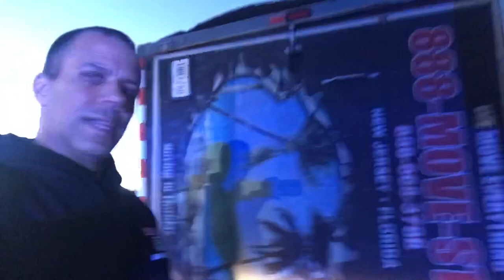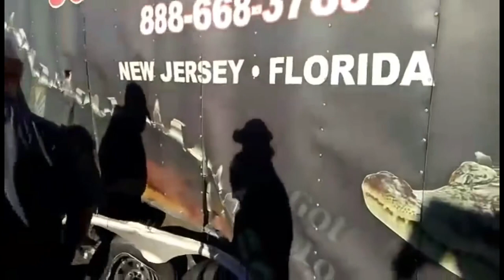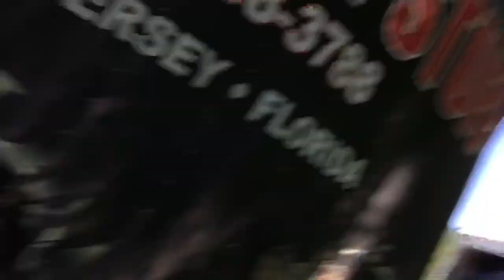Flipped Moving Truck - How Movers Handle Disaster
What Happens To My Stuff After The Movers Pick It Up?

FLIPPED MOVING TRUCK CRASH  - CRASHED TRUCK on Interstate 95 Accident - FLORIDA MOVER
Florida Moving Truck Crash Survivor - Interstate 95  Truck Accident. OMG! Did We Kill Big Bertha ? - Life of Tommy the Mover Manalapan . Adventures of the east coast. Movers life on the road.crash survivor stories, we flipped our trailer on interstate 95. traveling the highways for our customers is dangerous. follow van with a man nj along as we wreck one of our trailers on a off ramp of interstate 95. interstate 95 accident The road is crazy and you always have to be prepared for anything.. Tommy Mover and his team survived the crash and finished there long distance move to florida. interstate 95 accident. long distance movers nj

moving to florida from new jersey ,moving companies from new jersey to florida and moving companies from florida to new jersey while providing amazing moving companies from florida to maryland

OMG! Did We Kill Big Bertha ? - Life of a Mover

Driving up and down the coast is fun we love to do this but it is also dangerous watch the video and find out how we killed big Bertha. This was filmed in May of 2017 but i just recently found the footage and decided to upload .. this is what happens behind the scenes of household movers.tommy mover freehold affordable moving new jersey
tommy mover new jersey

interstate 95 - driving on interstate 95 south (philadelphia, pa to daytona beach, fl). a trip through richmond, va on interstate 95 and the interstate 95 / 64 multiplex. driving on interstate 95 south  from the entrance ramp on pennsylvania route 291 in west philadelphia  near philadelphia international airport  to the interchange of interstate 95 south in daytona beach  florida  near daytona beach international airport & daytona international speedway.
new brunswick into maine on interstate 95's north end. interstate 95 in south carolina, new jersey movers life, moving company nj to fl crash...moving to florida - is moving to florida worth it?
 here is just a short video documenting my move to florida.
how i moved to florida - why you shouldn't overthink major life decisions #1.
want to move to florida? this is my quick 6 month update on moving to florida from illinois.
so you want to move to southwest florida? driving down to florida moving vlog || natalia cordero.

moving from ohio to florida :..
Relocate to Florida, moving to florida from ny